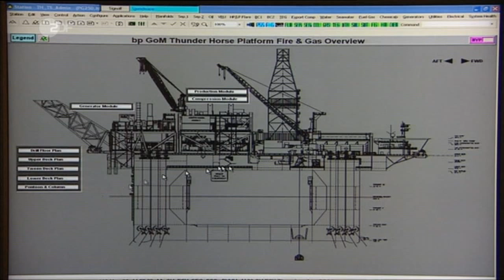Die lange Nacht der Ozeane mit Harald Lesch in HD (1/16)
In einer "Langen Nacht der Meere" mit Harald Lesch und Karsten Schwanke aus dem Deutschen Museum in München geht das ZDF der Frage nach: Wie viel Meer braucht der Mensch? Sicher ist: Wir brauchen das Meer dringender als das Meer uns. Teil 1 von 16